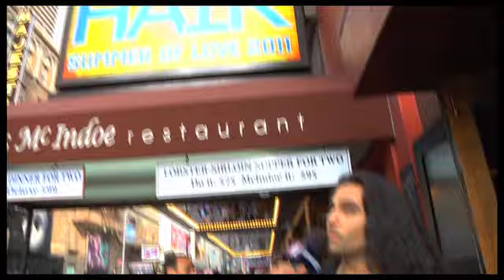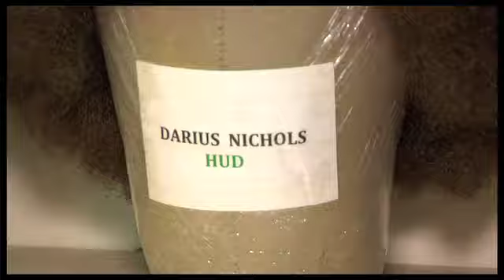Behind the Scenes: Backstage at "Hair" with Steel Burkhardt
Steel Burkhardt, star of the peace-lovin' show, takes you to the heart of the action at the St. James Theatre.